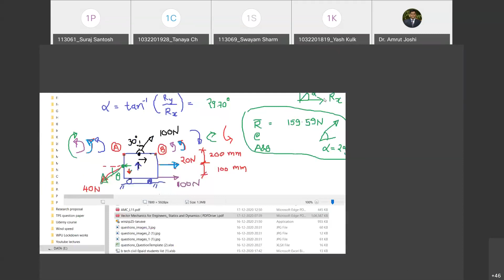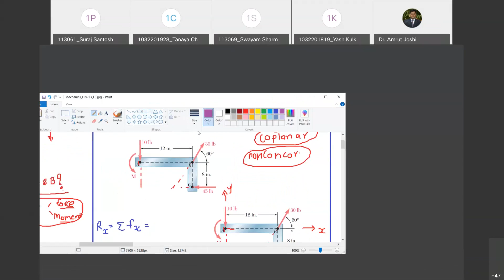L6_Mechanics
Solution of problem P4: (0:00)
Solution of problem P5: (31:32)